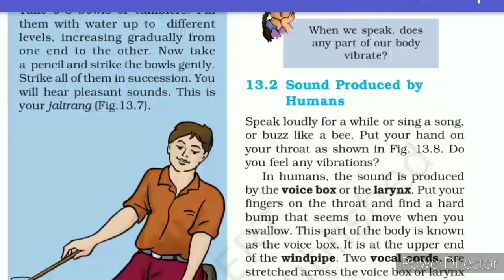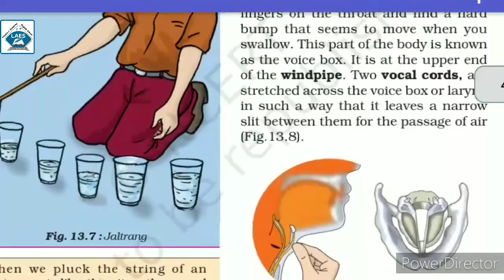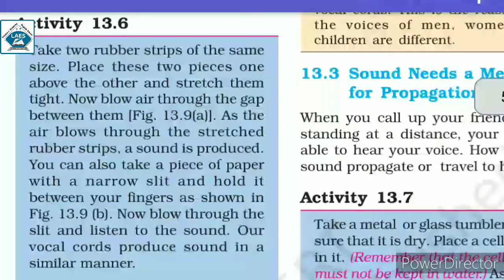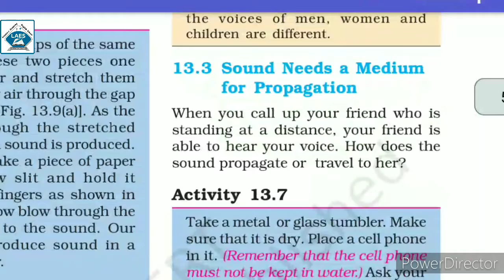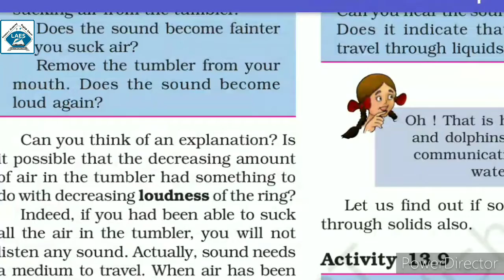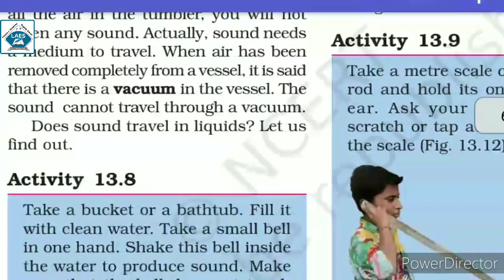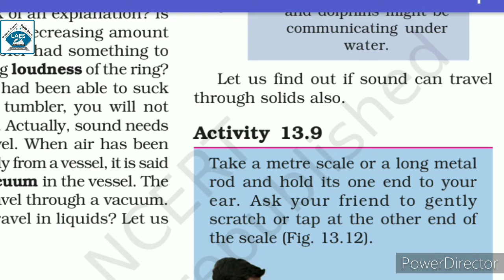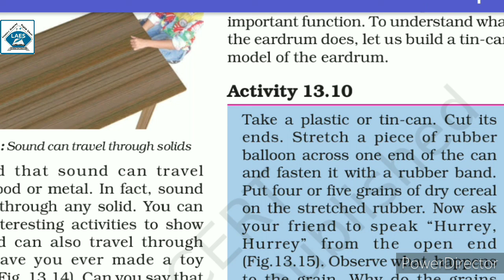Std 8th Science Ch-13 Sound Part-2